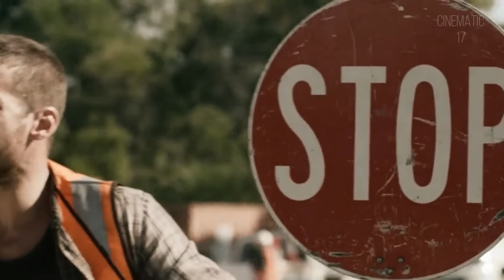The Occupation of Aliens On Earth Movie Explained In Hindi | Sci-fi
Movie Name : Occupation (2018 film)

A group of civilians must fight to protect their lives and the planet after an extraterrestrial force wipes out their small Australian country town.